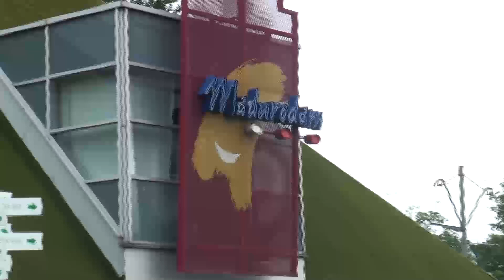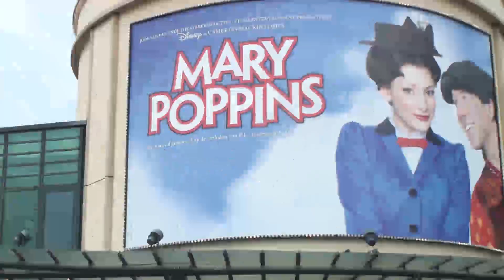Madurodam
dagje weg in eigen land